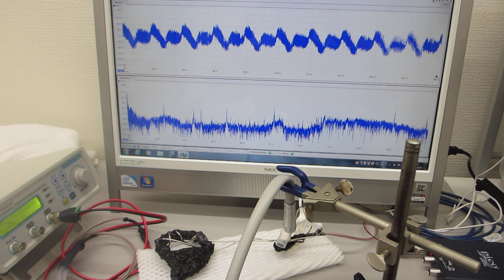エアーブローと超音波の相互作用を利用した超音波制御技術